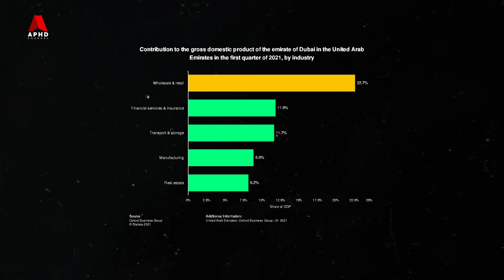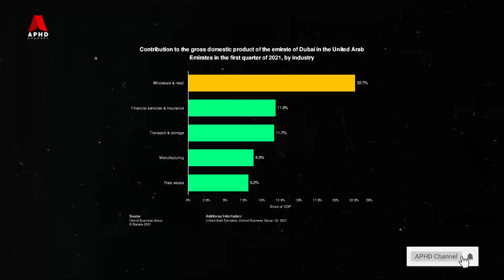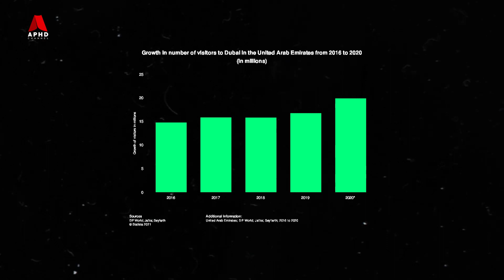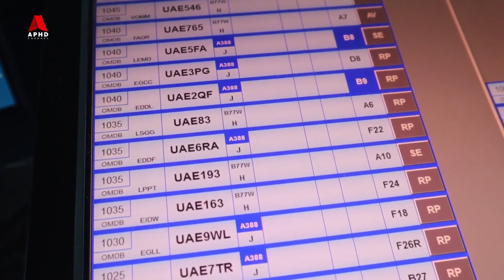Bagaimana Dubai Membangun Dengan Pantas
Dubai merupakan sebuah bandar raya hebat yang tidak asing lagi, dan sering mendapat perhatian dunia. Namun mungkin tidak ramai yang tahu, bandar raya di tepi Teluk Arab ini, hanya mula membangun dengan pesatnya dalam tempoh kurang dari 20 tahun kebelakangan ini.

Dubai hari ini terkenal sebagai bandar pencakar langit, pelabuhan dan pantai, tempat perniagaan besar, negara yang kaya-raya, selain dipenuhi dengan para ekspatriat yang menjalankan perniagaan di sana.   Lebih 50 tahun lalu, sumber minyak ditemui di Dubai.  Sumber inilah yang membantu memibina dan menaikkan bandar, yang pada asalnya merupakan sebuah kawasan padang pasir, menjadi bandar membangun yang paling pantas.

Jadi, dalam video kali ini kita akan melihat, bagaimana Dubai menjadi bandar membangun paling pantas. Teruskan menonton.